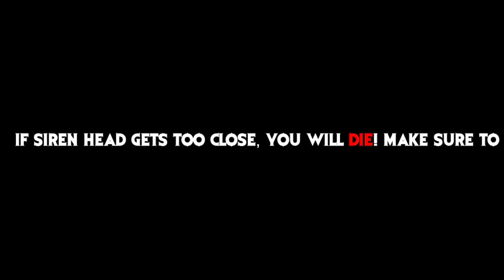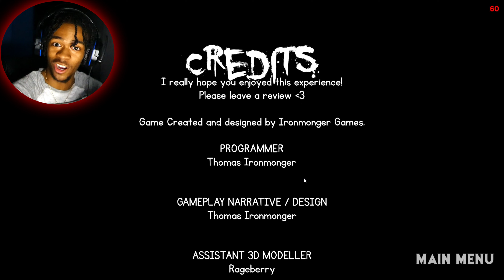This Video Doesn’t Exist #9